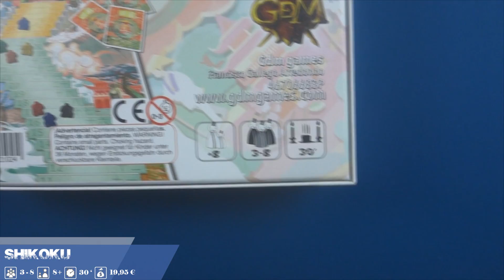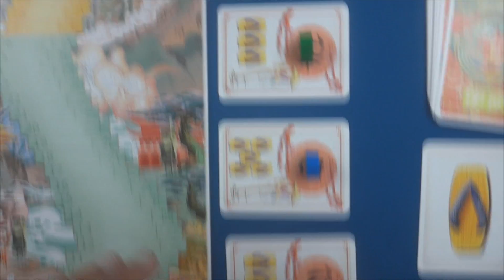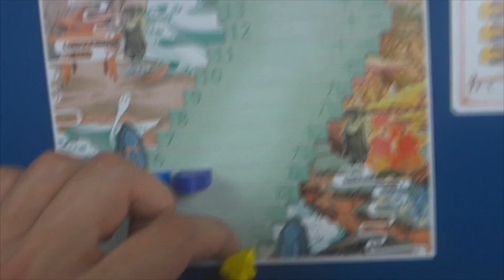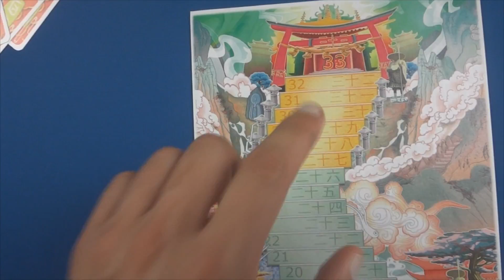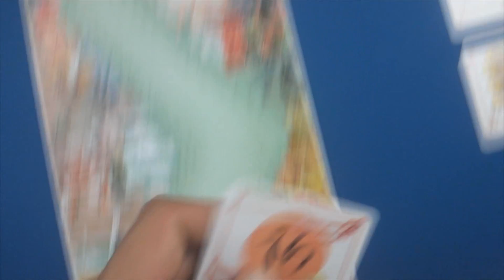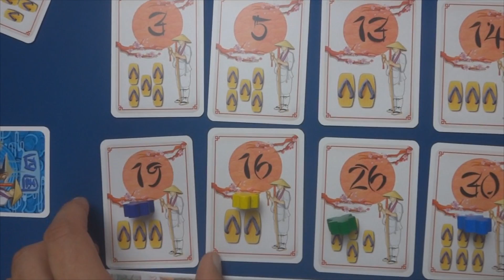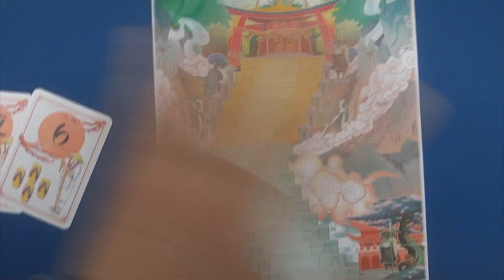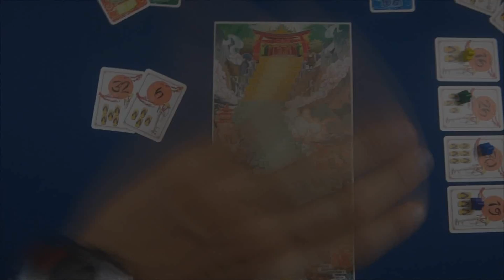Shikoku Juego de Mesa Preparación cómo se juega y Reseña Español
Shikoku  es un innovador juego de mesa donde los jugadores son peregrinos que van a subir los 33 escalones cantando mantras hasta llegar a la pagoda. Pero el “Camino medio” busca la moderación ¡No está bien visto ser el primero… ni el último!  Ganarán aquellos que estén en segunda y penúltima posición en las escaleras cuando algún jugador llegue a la cima.